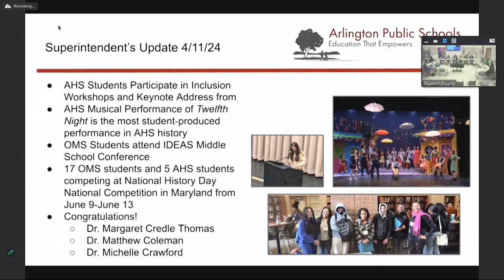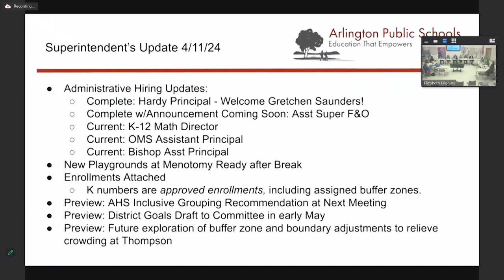School Committee Meeting - April 11, 2024